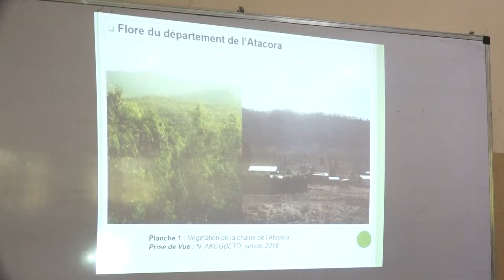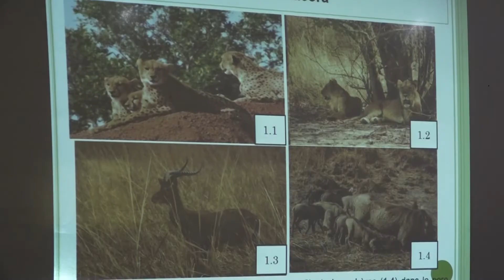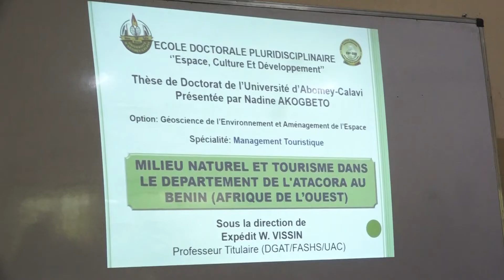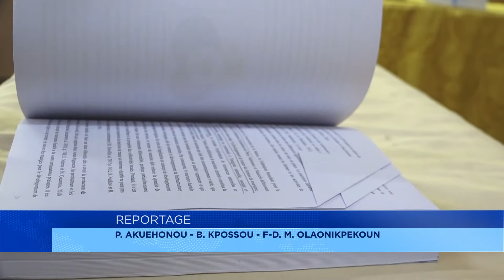Tourisme : Nadine Akogbeto première docteur en tourisme à l’UAC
L’école doctorale pluridisciplinaire de la faculté des sciences humaines et sociale de l’université d’Abomey –Calavi a enregistré un nouveau docteur.  Nadine Akogbeto est la première femme à décrocher un doctorat en tourisme à l’UAC. Elle a obtenu une mention très honorable avec félicitation du jury. Précieuse Akuehonou et Bénedicte Kpossou pour le point